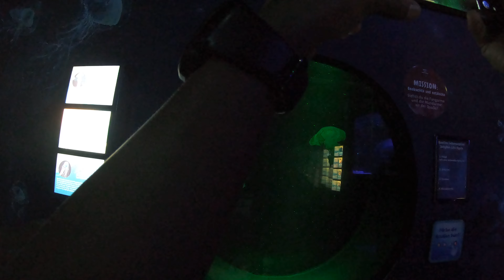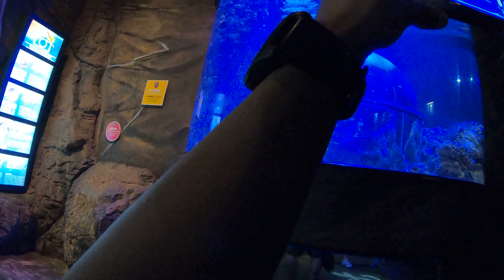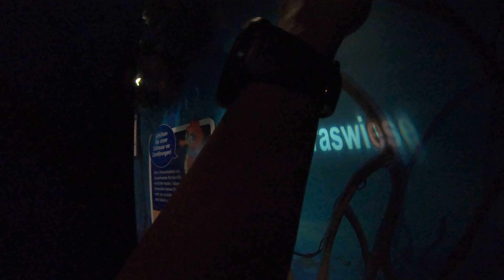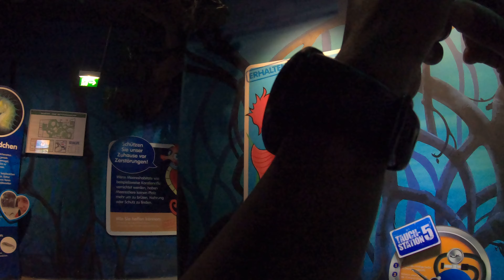Munich Trip - Day #3 - Video 45/48 - GX020057